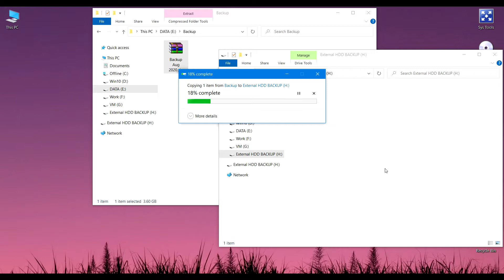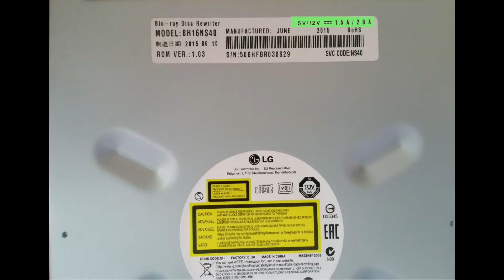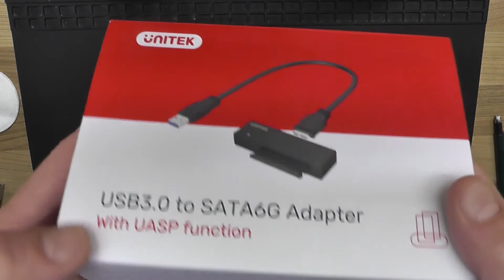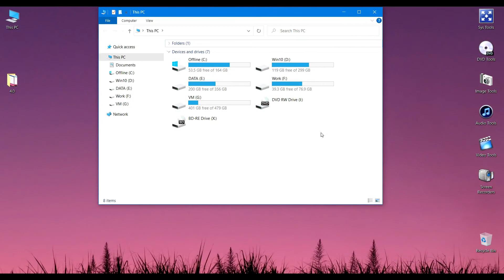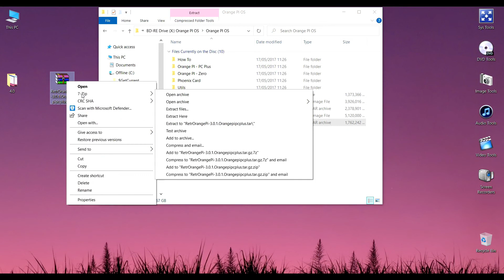How to build: USB3.0 external case for a 5.25" BLURAY drive - for less than 25$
- coreWeaver / ioCONNECTED

Hey guys Core Weaver here..
in this video, not exactly a hardware design but a very useful tool and if it helps somebody out there I would be pleased to hear.

We're building an external case for a Blu-ray recorder which sits in my older desktop computer. It's a 5.25" drive, I didn't use it much and since I don't have a portable Blu-ray recorder and my laptop doesn't have one either I decided to pull the drive out of that unused computer and give it a new life.

I do all my back ups on Blu-rays so this is gonna be very useful, and because buying is over-rated I will build the external case my self.

I also made an Instructable about this project, and I posted all the steps, the needed files and list of materials, dimensions. I think it's everything you'll need to be able to build one. It only costed 23$ in materials out of which the most expensive part was the SATA converter.

As always, stay cool and make something great !

-coreWeaver

This is an open source project. You may use, modify and distribute everything as long as you give credit.

The SATA to USB3.0 converter I used:

- I used MDF coated on one side 3mmm thick but you can use any type of material you're comfortable with. All that matters is the thickness (3mm) if you don't want to recalculate all the dimensions.

- L shaped aluminum profiles 2 types:
15mm x 15mm (x 1mm thickness) and 40mm x 15mm (x 1.5mm thickness).

- Metal plate (1.5mm thickness).

- 4 x M3 / machine screws / Pan Head / 19mm Long. You may have to adjust their length.

- Glue. I used two types. Fast and slow acting.

- and of course the optical drive, I am assuming you already have.

The total cost for this project excluding the optical drive: 23$

"VS" logo:
- Design Vektor erstellt von upklyak - de.freepik.com